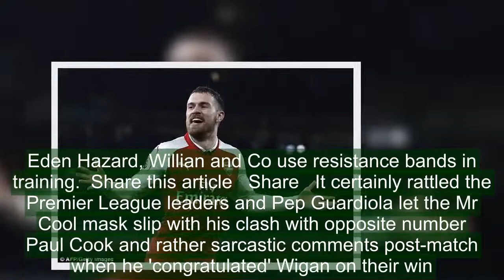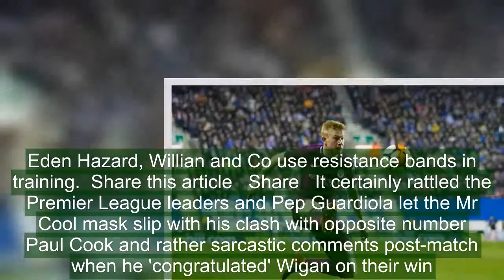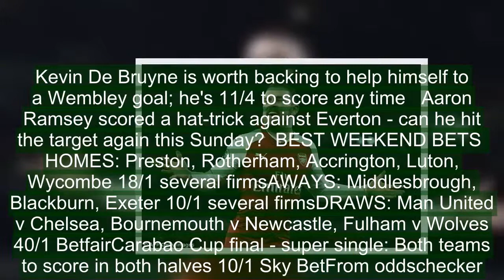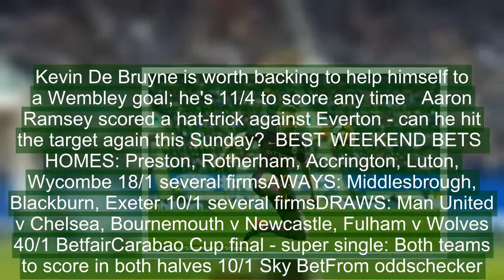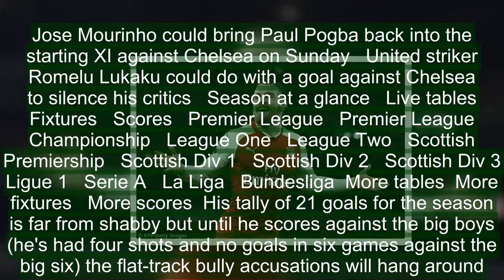Carabao Cup final betting odds and Premier League tips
The Quadruple is gone - just like that. Quicker than you can say, 'Oh Christ, here come the Wigan fans,' Pep Guardiola's potential haul of silverware was slashed by 25 per cent.Manchester City still head the betting in the three tournaments they remain in and are no better than 2/5 to lift the Carabao Cup on Sunday.But Arsene Wenger and Arsenal, 40/17 with Unibet to lift the trophy, will have been cheering City's FA Cup KO to the League One side at the start of the week.   Pep Guardiola will be looking to lift the first trophy of his Manchester City reign on Sunday   RELATED ARTICLES  Previous   1   Next   West Ham cut losses on Jose Fonte as David Moyes confirms...  Mesut Ozil appears to have recovered from illness as Arsenal...  Pep Guardiola to make late call on fitness of Gabriel Jesus...  Eden Hazard, Willian and Co use resistance bands in training...  Share this article   Share   It certainly rattled the Premier League leaders and Pep Guardiola let the Mr Cool mask slip with his clash with opposite number Paul Cook and rather sarcastic comments post-match when he 'congratulated' Wigan on their win.There was a sense when Liverpool played City last month that the timing was right for Jurgen Klopp's men to take advantage. City had almost had a midweek wobble as they narrowly beat Bristol City before heading to Anfield and Wenger will be hoping his side can follow Liverpool's lead. He had a wobble of his own on Thursday night, but we'll get to that.The Frenchman's record against Guardiola's City reads played four; lost two, drawn one and won one. But that one victory was at Wembley in last season's FA Cup final before they shocked Chelsea, who went into the game on the back of a seven-game winning run as Premier League champions, in the final.   Arsene Wenger would not have been impressed by Arsenal early on against OstersundsWenger's got a decent strike rate in domestic cup finals with Arsenal – seven wins from 10 – but to add an eighth he'll require more from his players than they gave in the early exchanges against Ostersunds.That shouldn't be too hard as they seemed to start that game half asleep before boos ringing round the Emirates Stadium woke them up.The 90-minute market on Sunday has City at 8/13, Arsenal 9/2 and the draw at 18/5 while there's always the 7/1 on offer that a penalty shootout decides the outcome.Sergio Aguero heads the goalscorer betting and he's scored in his last four games against Arsenal while Kevin De Bruyne is 11/4 at any time.   Kevin De Bruyne is worth backing to help himself to a Wembley goal; he's 11/4 to score any time   Aaron Ramsey scored a hat-trick against Everton - can he hit the target again this Sunday?  BEST WEEKEND BETS   HOMES: Preston, Rotherham, Accrington, Luton, Wycombe 18/1 several firmsAWAYS: Middlesbrough, Blackburn, Exeter 10/1 several firmsDRAWS: Man United v Chelsea, Bournemouth v Newcastle, Fulham v Wolves 40/1 BetfairCarabao Cup final - super single: Both teams to score in both halves 10